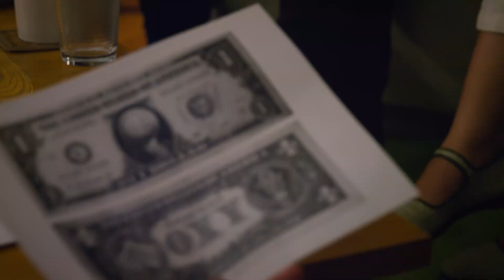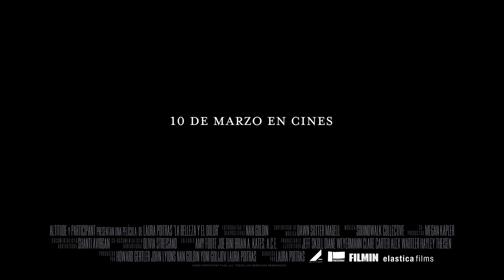La belleza y el dolor (ESTRENO EN CINES 10/03) - Tráiler | Filmin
ESTRENO EN CINES 10/03

Sigue la vida de la artista Nan Goldin y la caída de la familia Sackler, la dinastía farmacéutica que fue en gran parte responsable del insondable número de muertos de la epidemia de opioides.